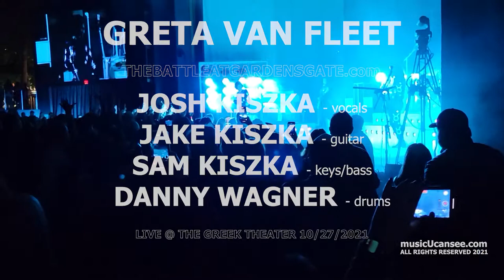When the Curtain Falls - Greta Van Fleet - LIVE!! in '21 @ the Greek Theater - musicUcansee.com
The Wiki on Greta: Greta Van Fleet is an American rock band from Frankenmuth, Michigan, formed in 2012. It consists of Kiszka brothers Josh (vocals), Jake (guitar) and Sam (bass guitar, keyboards); and Danny Wagner (drums). They were signed to Lava Records in March 2017,[3] and a month later they released their debut studio EP, Black Smoke Rising. Their debut single, "Highway Tune", topped the Billboard U.S. Mainstream Rock and Active Rock charts in September 2017 for four weeks in a row.[4] Their second EP, From the Fires, containing the four songs from Black Smoke Rising and four new songs, was released on November 10, 2017, alongside a second single, "Safari Song". From the Fires went on to win the 2019 Grammy Award for Best Rock Album.[5]

Their debut full-length studio album, Anthem of the Peaceful Army, was released on October 19, 2018, and topped the Billboard Rock Album charts in the first week after its release. The album's first single, "When the Curtain Falls", was released ahead of it in July 2018 and became the band's third number-one single on the U.S. Billboard Mainstream Rock charts.[6][7][8] Anthem of the Peaceful Army also debuted atop the Billboard Hard Rock charts and reached the number one spot on the Billboard Top Album Sales charts in the first week after its release.[9][10] A second studio album, The Battle at Garden's Gate was released on April 16, 2021